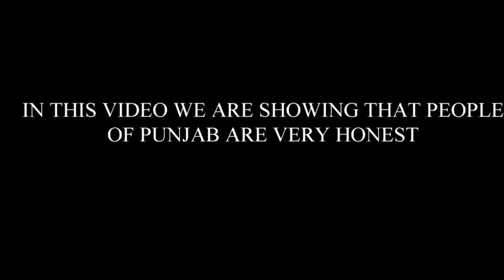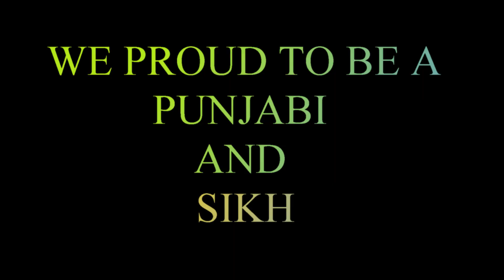Dropping Wallet in Public of Punjab (Social Experiment India 2018) | AMRITSARI | MP Pranks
How would you react if someone in front of you drops his wallet? Check  this social experiment video that we made because we were really curious to see the outcome. from punjab

VIDEO BY-MEHAK PREET SINGH

SPEACIAL THANKS TO- Tawinder pal singh (TPS)
                                            mandeep singh